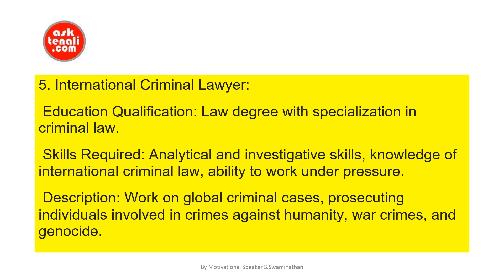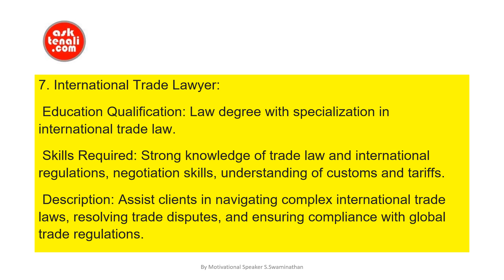Top 10 Lucrative Career Opportunities in the International Law Sector:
Discover the top paying jobs and career opportunities in the international law sector. Explore education qualifications, essential skills, and expert tips on planning a successful career in this thriving industry. Start your journey now!

Introduction:

As the world becomes increasingly interconnected, the demand for legal professionals with expertise in international law is skyrocketing. From global law firms to multinational corporations, government agencies to nonprofit organizations, the international law sector offers a vast range of exciting and well compensated career options. In this video, we explore the top 10 paying jobs and career opportunities in international law, along with tips for planning a successful career in this intellectually stimulating field.